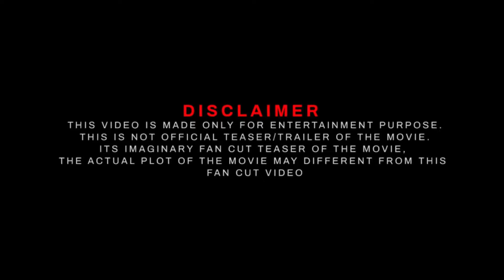The King -Trailer HD | Shah Rukh Khan ,Abhishek Bachchan | Suhana Khan | 2025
❯❯ In this Concept trailer video I'm displaying visual commentary on how a film idea could look, The purpose of This Mashup / Fan-made / Concept trailer videos is to demonstrate and conceptualize specific or non-existing film ideas, compile and transform clips from previously existing productions to create a creatively unique vision and giving new meaning.
❯❯ In this channel, I'm creating Mashup / Fan-made / Concept trailer videos, which involve collecting multiple pieces of film footage from one or multiple movies and editing them to create a new trailer. Trailer mashups are often created for a movie that does not exist now or to change the genre of an existing film.

CREDIT
  1. TRAILER MUSIC BY: @fuzzeke
  2. Music: @fuzzeke

Softwares used : Filmora 11 ,Adobe Premiere Pro , Adobe Photoshop.
Edited By: Pan Film Studio
Location: India